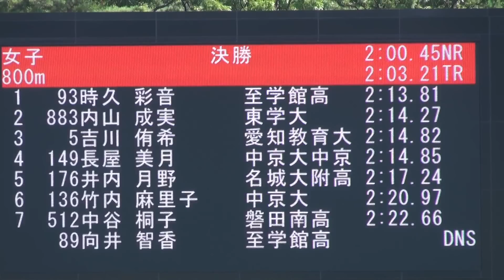2015年 東海陸上選手権 女子800m決勝